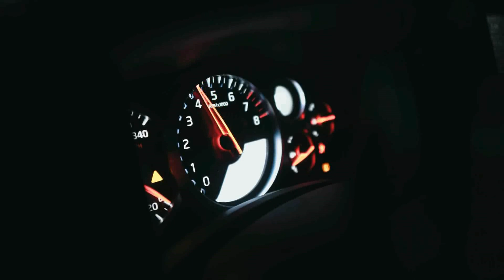Megahnya Gedung Dekranasda dan LAM Kepri di Tepi Laut - Tanjungpinang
Gedung Dekranasda dan LAM Kepri Dioperasikan 2024

Pembangunan Gedung Lembaga Adat Melayu (LAM) Kepri dan Gedung Dewan Kerajinan Daerah (Dekranasda) Kepri di Tepilaut Kota Tanjungpinang ditargetkan rampung pada Desember 2023 ini. Di tahun anggaran 2024 mendatang, pihaknya masih akan melakukan pekerjaan interior di kedua gedung tersebut.

Pertengahan tahun 2024 diharapkan semua pekerjaan selesai dan kedua gedung bisa difungsikan sesuai peruntukannya.

Pembangunan Gedung LAM dan Gedung Dekranasda sudah dimulai sejak tahun anggaran 2022 lalu. Gubernur Kepri, Ansar Ahmad mengatakan, pembangunan Gedung LAM tersebut bertujuan, untuk mempertegas bahwa Provinsi Kepri ini merupakan daerah yang berciri khas-kan Melayu.

Kehadiran Gedung LAM serta Gedung Dekranasda juga diharapkan dapat menjadi daya tarik bagi wisatawan ketika datang berkunjung ke Kota Tanjungpinang.

Karena, sambung Ansar, nantinya, Gedung Dekranasda akan difungsikan untuk memasarkan produk-produk unggulan dari seluruh kabupaten/kota di Provinsi Kepri. ***
Credit
Pelaku Konten : Wahyu Hidayat
Lokasi : Bengkel Kreatif Jaya Mandiri
Ide Konten : Wahyu Hidayat & Nurali
Tukang Rekam : Mahmudi

Liputan Media
Bengkel Kreatif Jaya Mandiri dan Kiat Usaha Kala Pandemi

Wahyu Kreatif Jaya Mandiri: Ganti Bagian Mobil dengan Merek Lain Tak Masalah Asalkan Pas

Wahyu, Pemilik Bengkel Mobil: Nggak Nyangka Video Youtube Saya Ditonton Orang

Nomor WA Wahyu bisa langsung klik tautan berikut ini